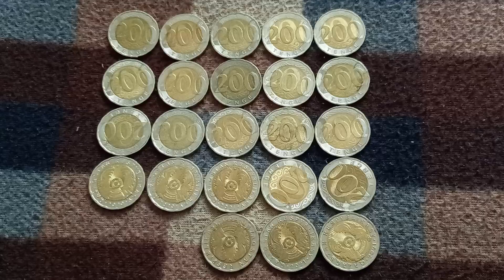ДВАДЦАТЬ ТРИ МОНЕТЫ 200 ТЕНГЕ решкой и орлом на байковой поверхности 28-ого Мая - ДЕНЕЖНЫЙ ПОТОК